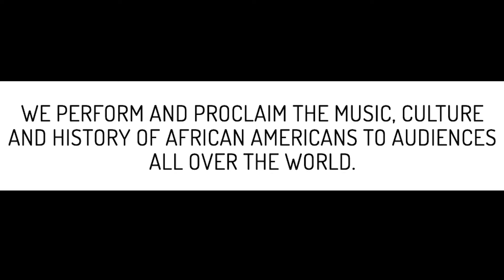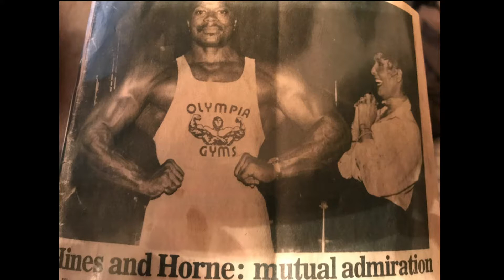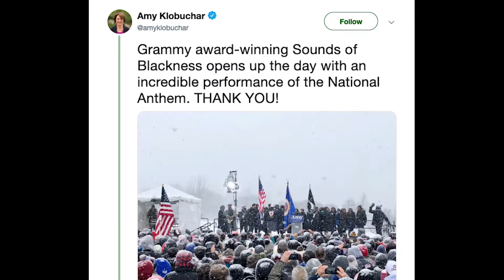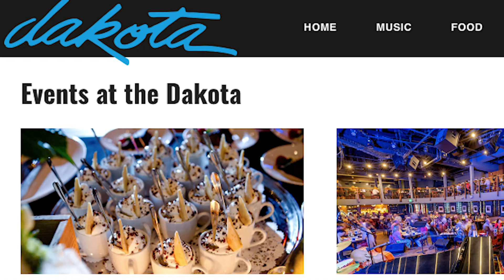40 Years + : Directing the Sounds of Blackness With Gary Hines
The Sounds of Blackness will soon celebrate 50 years of song. Gary Hines has been guiding this successful group as Director/Producer for over 40 years. On What's Next? With Diana Pierce, we discover who his music influences have been, his personal "What's Next," and how a phone call from Prince at 2am played a role in Gary's writing of their hit song, "Royalty."